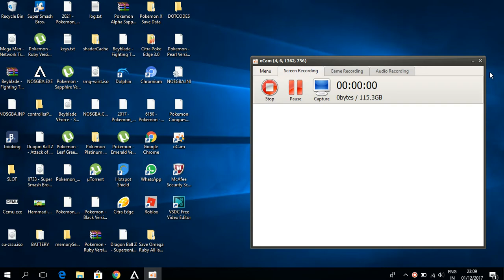How to get Poliwrath in Pokemon Fire Red